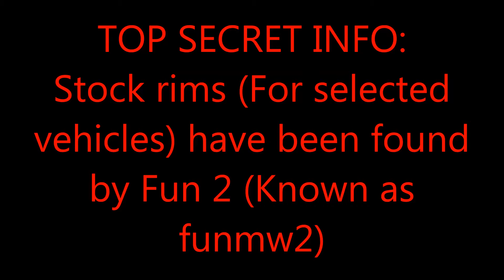GTAV IMPORT/EXPORT DLC: TOP SECRET INFO: Stock Rims Found For Selected Vehicles!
Hello everyone, i have another top secret info video about I/E, this one features the stock rims for selected vehicles, also stay tuned to the R* newswire, some I/E info should be released soon over the coming days. Also, if you would like to see return next week, leave a comment down below so i know what happening, i'll be returning the springnats 2016 content next week if you guys would like.